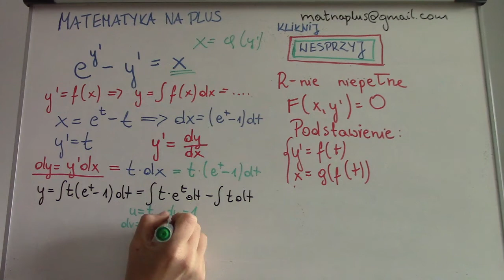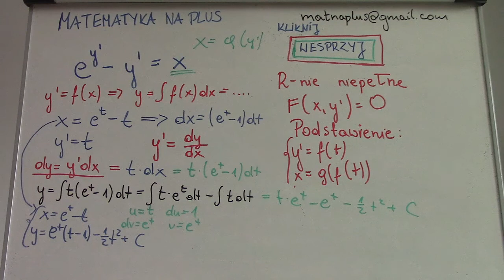Ciekawe równanie różniczkowe pierwszego rzędu. Równanie niepełne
Uczysz się z Nami do sprawdzianu, testu, kolokwium, egzaminu? A może po prostu poszerzasz swoją wiedzę z matematyki?

Będzie Nam bardzo miło jeżeli postawisz Nam kawę, herbatę lub ciastko :)

W tytule przelewu wpisujesz: kawa / herbata / ciastko - lub coś innego :)

i przelewasz na konto
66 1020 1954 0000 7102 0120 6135